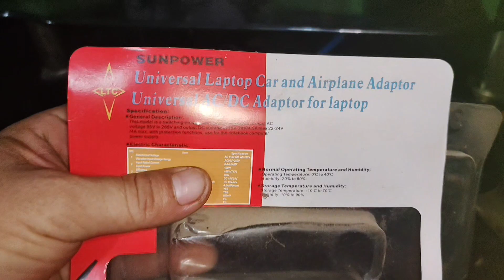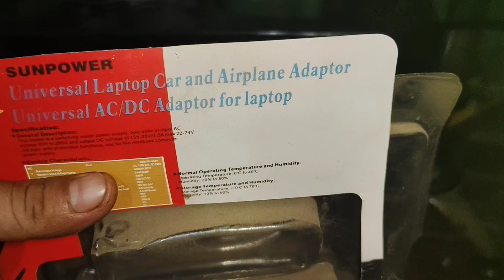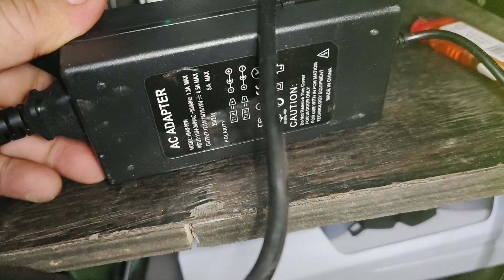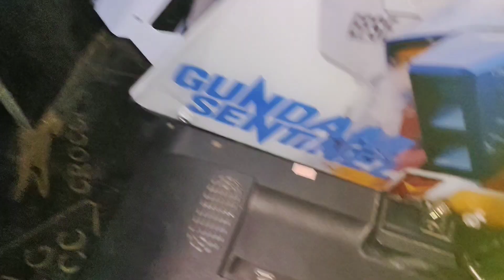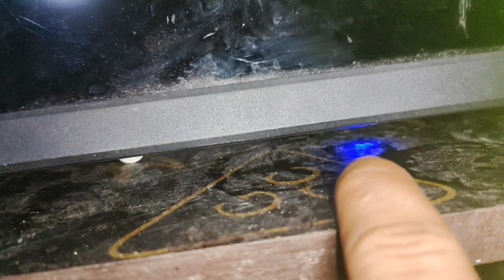Adaptor pang Monitor ng PC dapat may tamang supply para gumana✅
salamat guys✅